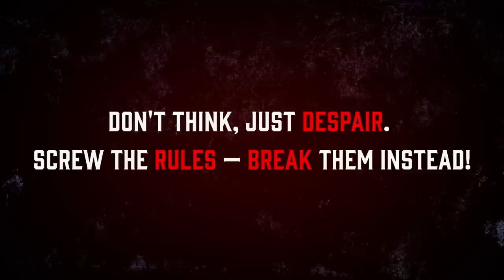High-Rise Invasion | Teaser Trailer | Netflix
The unhinged and gory death-game manga High-Rise Invasion, created by Tsuina Miura (Ajin: Demi-Human) and Takahiro Oba (Box!), finally gets an anime adaptation! High school student Yuri Honjo finds herself lost in an “abnormal space” where countless skyscrapers are connected by suspension bridges and “masked figures” mercilessly slaughter their confused and fleeing victims. To survive in this hellish world, she has two choices: kill the masked figures or be killed. Yuri is determined to survive in order to destroy this irrational world, but what will be her ultimate fate?